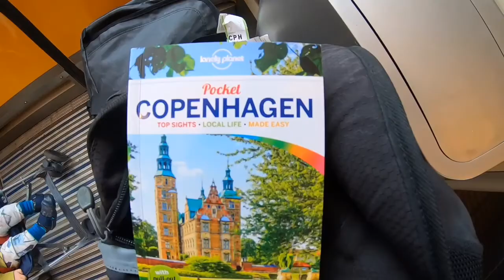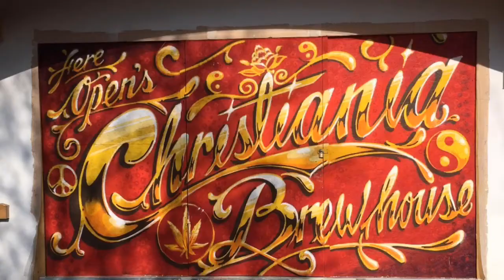Copenhagen weekend 2019